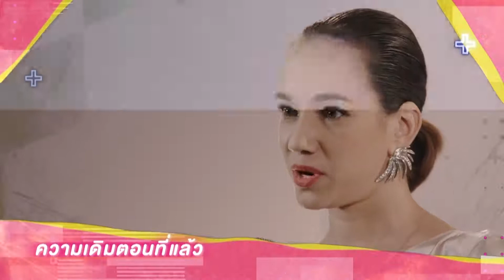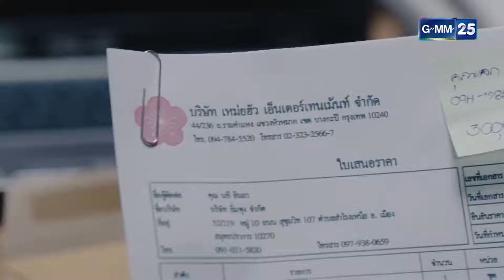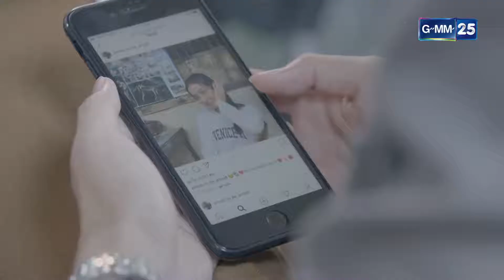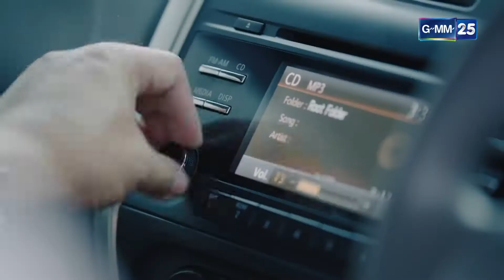Nang Sao 18 Mongkut 2020 (นางสาว 18 มงกุฎ) Episode 8 [English Subs]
The English Subtitles were prepared by the Channel Owner and published here in compliance with YouTube Copyright Policy.

Nang Sao 18 Synopsis:
Nam, whose name in the boxing industry is Nam Dok Mai, is a hardworking young woman with a variety of jobs.  She works as a delivery boy, a boxer, and a bounty hunter.  She is the pillar of the family and supports her parents, Suprap and Pranee.

Mr Buntawee, the Executive President of Well Fed Sauce, suffers from Alzheimers Disease and is searching for his grandson, an heir to the family fortune who disappeared twenty years ago, because the heir is due to receive 15% of company stock on his upcoming twentieth birthday.  The company lawyer, Mr. Chaichan, got drunk and offered the patrons in a bar a huge sum of money if they help him locate the missing grandson.  Nam's parents who swindle and cheat others for a living, decided to pass off Nam, whom they stole from a hospital as a baby, as the missing grandson in exchange for the reward. To hide her true identity, Nam lived and dressed as a boy since birth. Nam's parents then contacted Mr. Chaichan and convinced him that Nam was the missing grandson.

Tana is the eldest grandson of Mr. Buntawee and takes care of him.  He also wants to find the missing heir because he is battling his ambitious Aunt Marisa for control of the company.  Tana wants to combine his stock with that owned by his grandfather and the missing heir to take control of the company.  Tana forms a deep bond with Nam, whom he believes to be his lost brother,  and invites him into his home and offers him an executive position at the company.  They bond as brothers and Nam tells Tana that she is a ladyboy.  Tana's ex, Lisa, returns from abroad and wants to reconnect with him but this creates tension between the three of them. Grandpa knew from the start that Nam was not his true heir but decided to play along because he loved Nam and knew that she was his only hope of finding his grandson. Will Nam and Tana find the true heir?  What will happen to the relationship between Tana, Nam, and Lisa?

This Synopsis is a paraphrase of the original which was published by the Spanish website, drama.fandom.com.